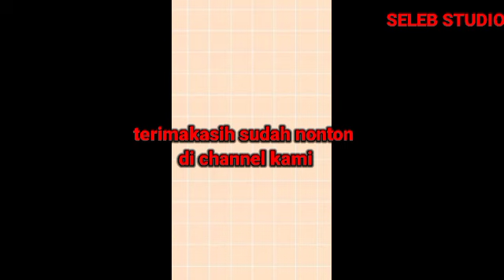Keseruan Yasmin Bersama Para Sahabat Kesayangannya Diacara Ulang Tahun Bapak Managernya